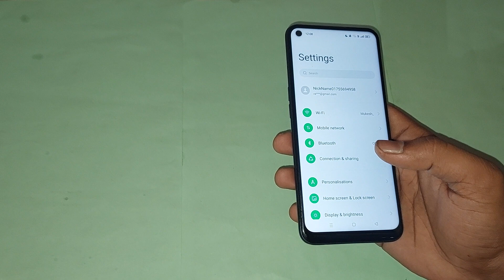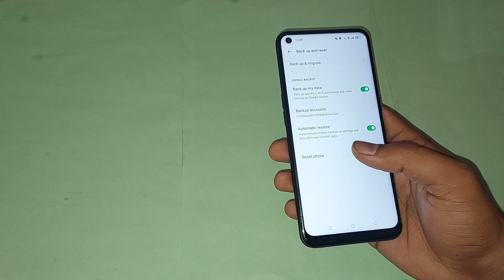oppo a53 reset network setting, oppo a53 me reset network setting use kaise kare